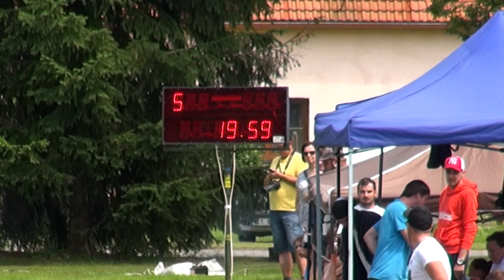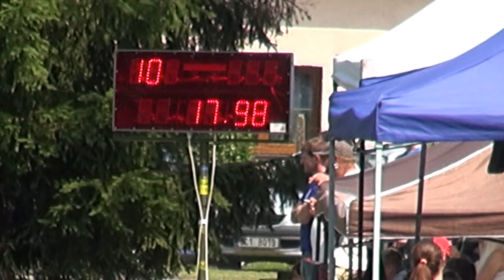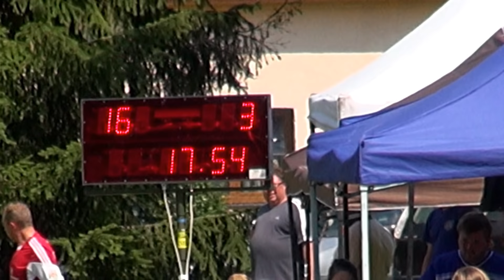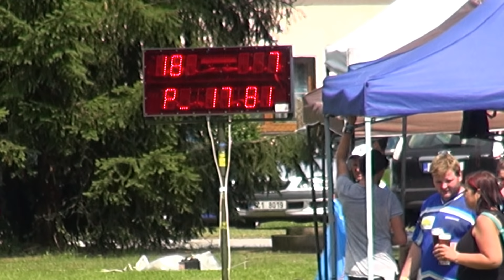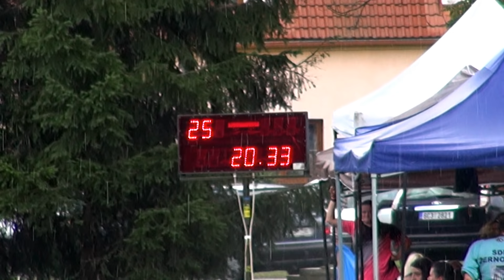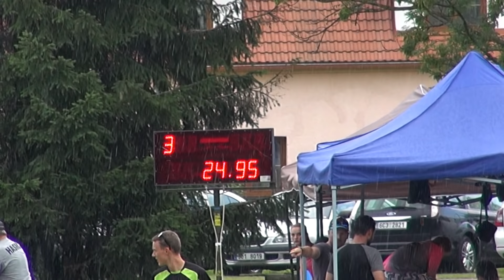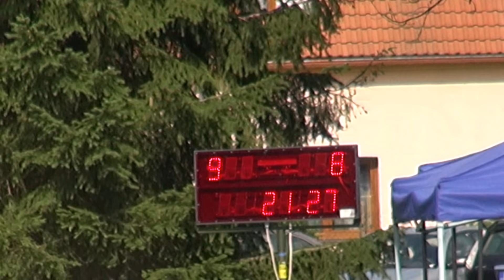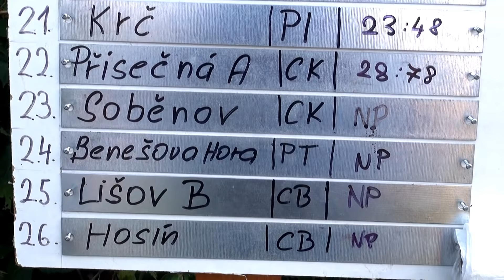14. 7. 2018 .JČHL liga. Křenovice( ČB )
jČHL liga Křenovice 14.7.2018. Video je bez družstva Křenovic muži  velká omluva.